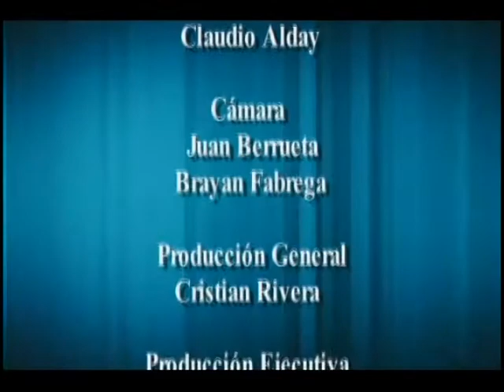Programa Xlate MB Esto Recién Comienza